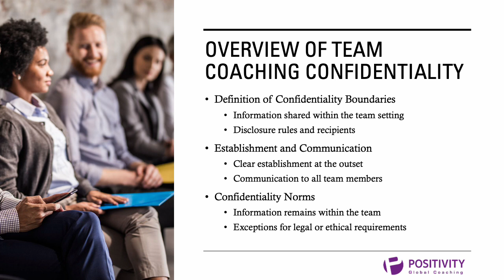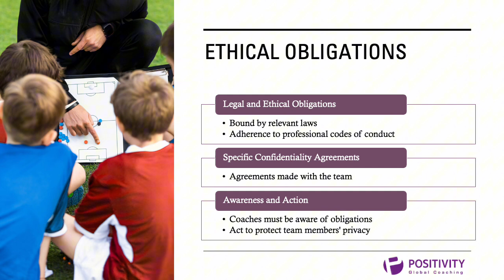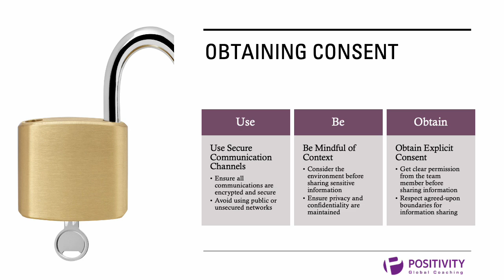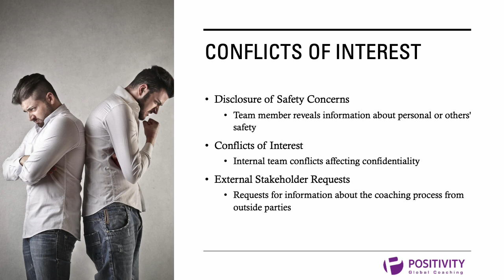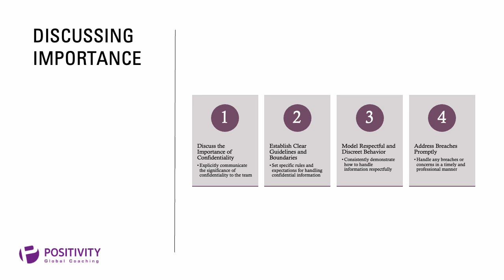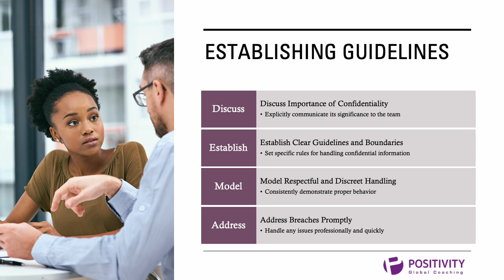Team Coaching & Confidentiality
Let's focus on the critical importance of confidentiality in team coaching. The  need for coaches to establish clear boundaries regarding what information can be shared, build trust by ensuring team members feel safe to confide in them, and comply with legal and ethical obligations related to confidentiality.